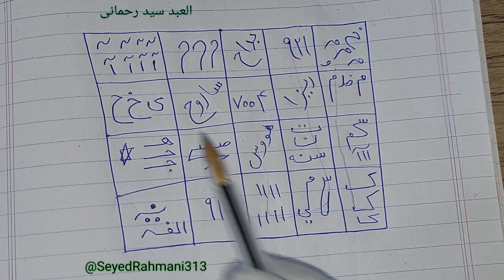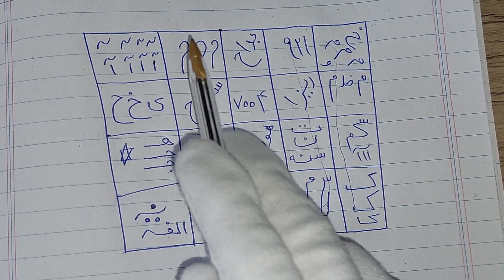طلسم موفقیت در کنکور و آزمون ها